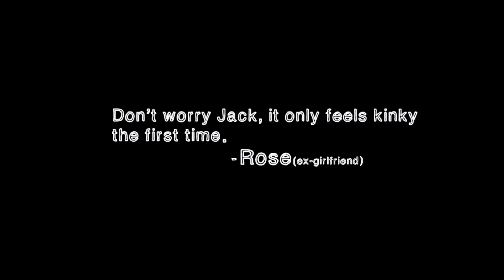Double Cheese Margarita ft. Nafisa Sharma | Short Film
When people think of fulfilling their fantasies, they have a very idealistic view of executing it in their head. But while actually trying to execute it there are things which can go horribly wrong. That is the reason role playing isn’t very common and very few couples have the audacity to give it a go.

In this short film you will see a unique story of a woman trying to fulfill her fetish on Halloween and what happens in the end will leave you stunned.